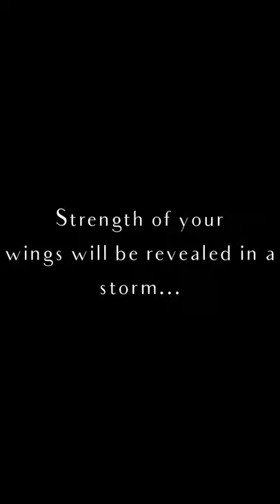Strength of an Eagles wings is revealed in the storm.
Isaiah41:13#EaglesWings#Soar#Don'tQuit#YouWillRiseUpAgain